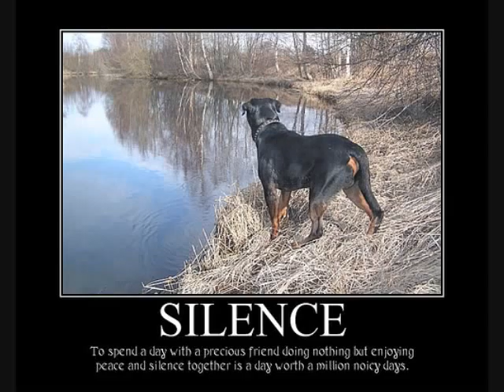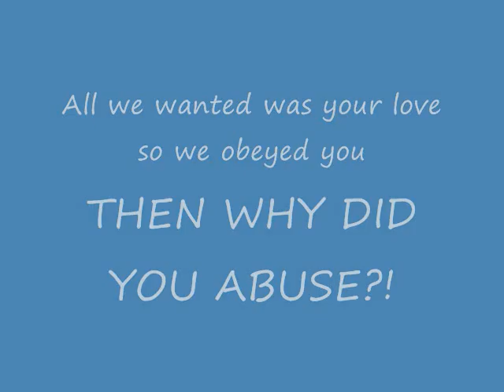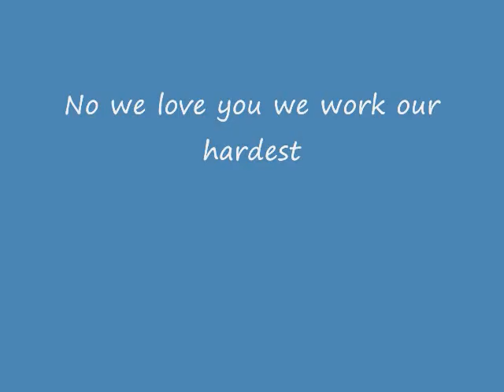Rottweilers- When you look us in the eyes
All about rottweilers and there love
Song by the Jonas Brothers and much more